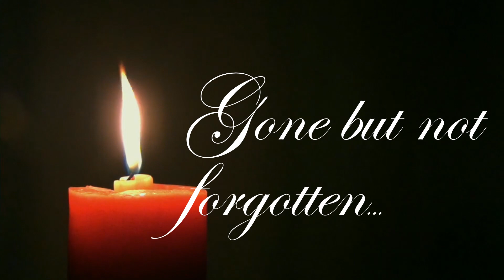In Loving Memory V3